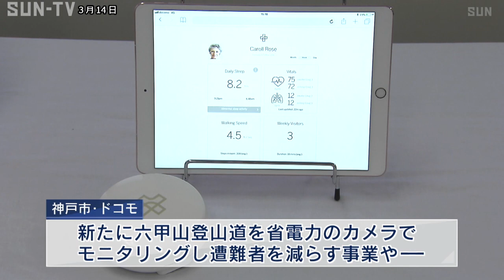神戸市とドコモが連携 ICTで高齢者見守り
神戸市は携帯大手・ドコモと連携協定を結び、プライバシーに配慮した高齢者見守りサービスの実証実験を行うと発表しました。 神戸市役所で開かれた共同会見には、神戸市の久元喜造市長とＮＴＴドコモの吉澤和弘社長が出席し、「ＩＣＴを活用した安全安心なまちづくり」で連携するとして、協定書へ署名を行いました。 両者は2016年から小学生の見守りサービスの実験をはじめとして、ＩＣＴいわゆる情報通信技術を活用した事業に取り組んでいて、今回、新たに六甲山の登山道を省電力のカメラでモニタリングし、遭難者を減らす事業を発表。 さらに、プライバシーに配慮してカメラではなく電波を発する小型装置で、室内にいる高齢者の健康状態を確認する事業などに取り組むとしました。 神戸市では2045年には高齢化率がおよそ40％に迫ると予想されていて、社会的課題への対応にＩＣＴの活用を推進していく方針だとしています。